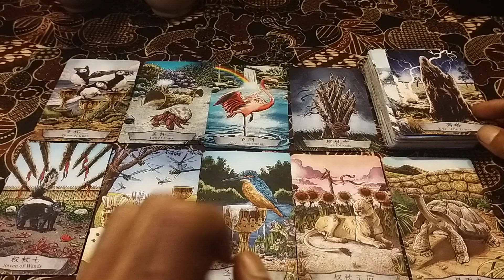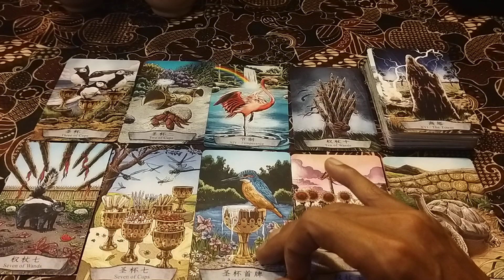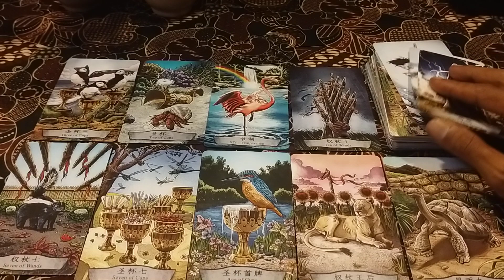💙 ASMARA ZODIAK GEMINI ♊ DESEMBER 2021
ini ramalan asmara
Zodiak Gemini di bulan desember tahun 2021